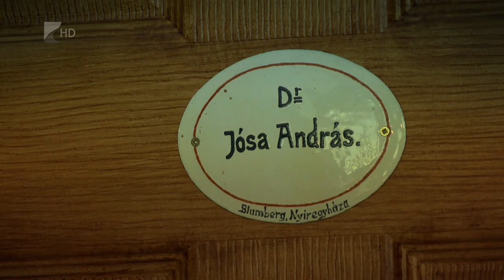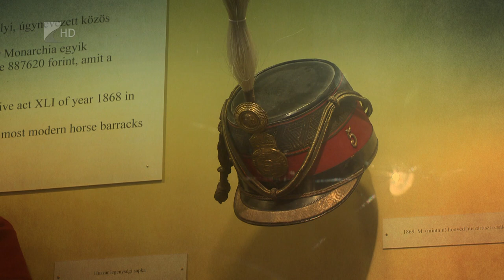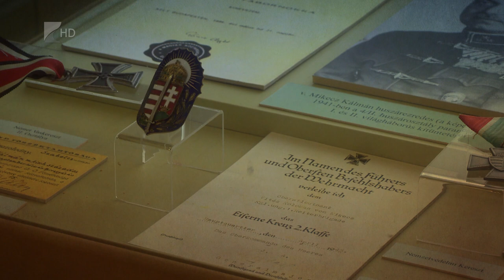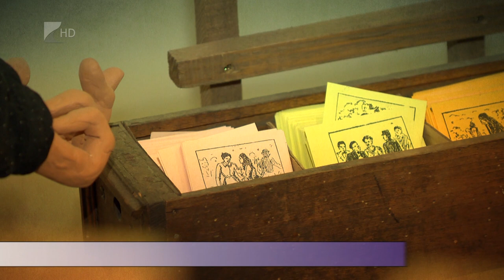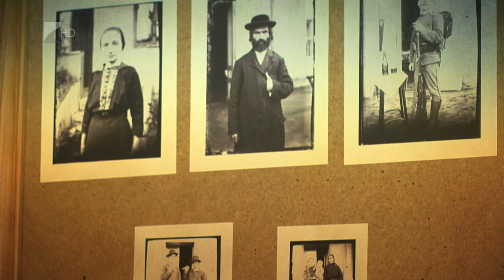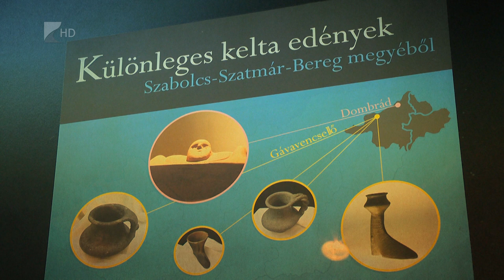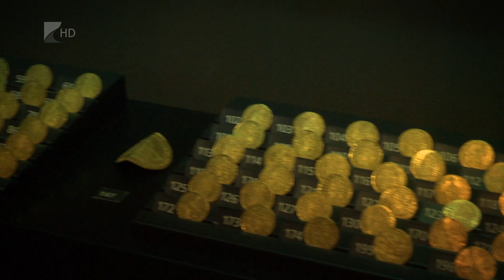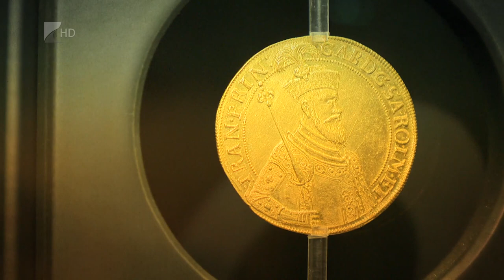Múzeumi kincseink - 7. rész